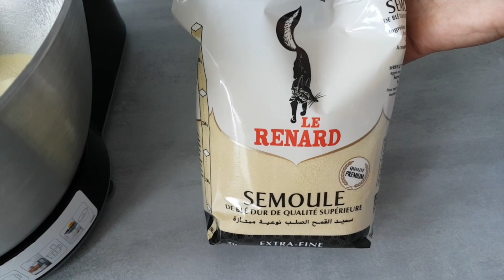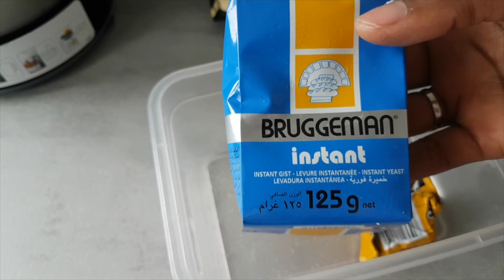تحضيراتي الاسبوعية لشهر رمضان🌙 لكسب الوقت ميني بطبوط🥖 خبز الهمبرج🥙ر ميني بيتزا🍕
snap chat : atchita76

رابط قناة لطيفة